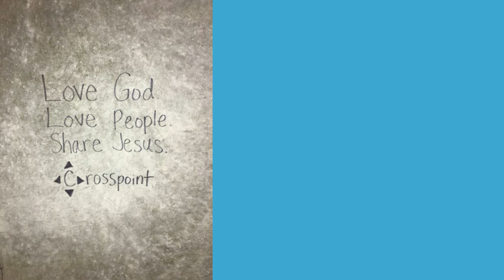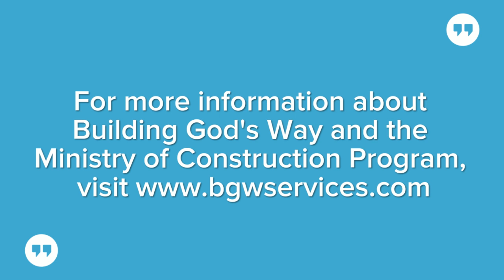BGW Ministry of Construction Program Testimonial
Shelly Teders of Crosspoint Church in Cape Coral, FL shares her church's experience in utilizing BGW's Ministry of Construction Program during the building of their new worship facility.